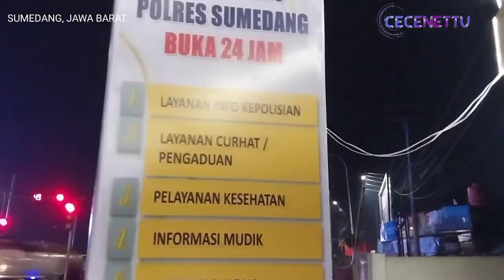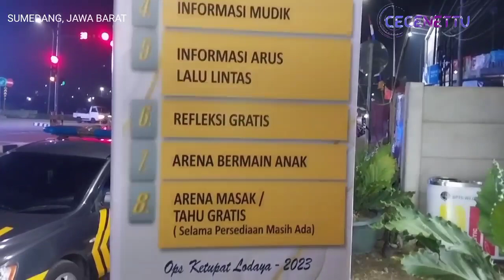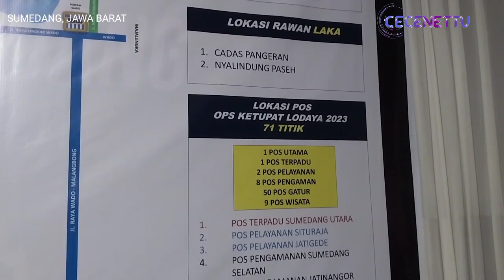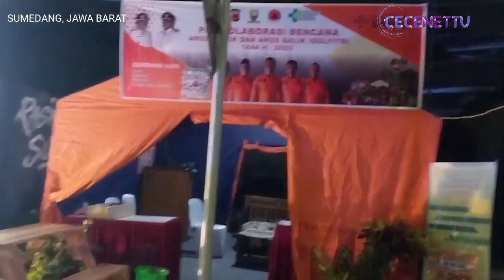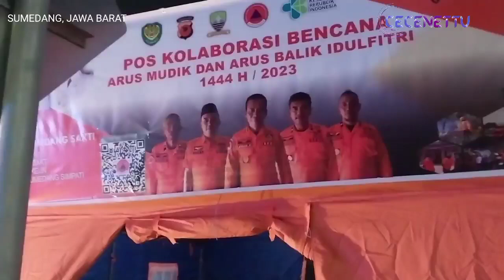Fasilitas dan Suasana malam hari di pos pengamanan terpadu Sumedang operasi Lodaya